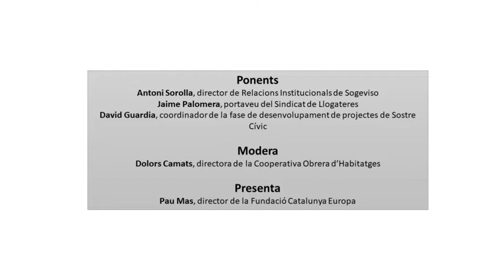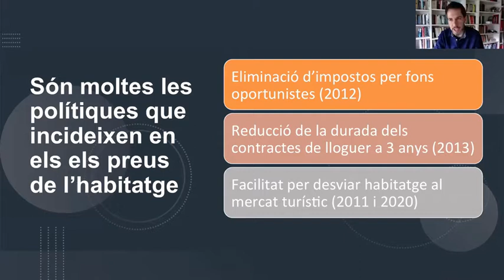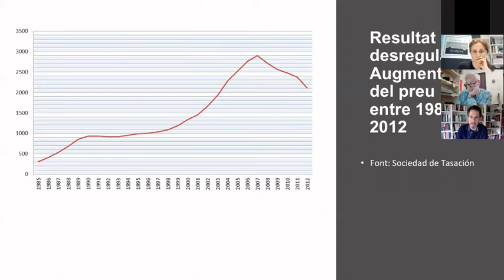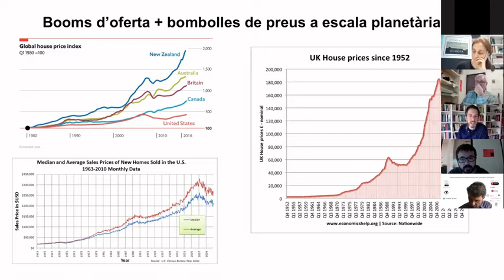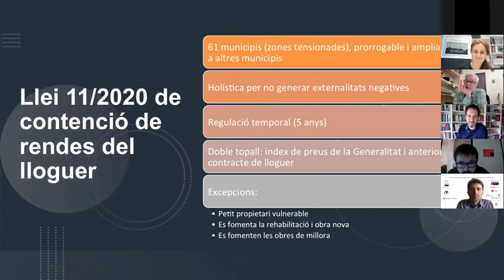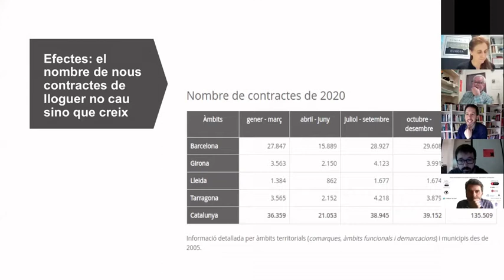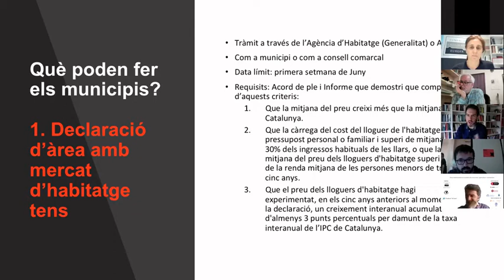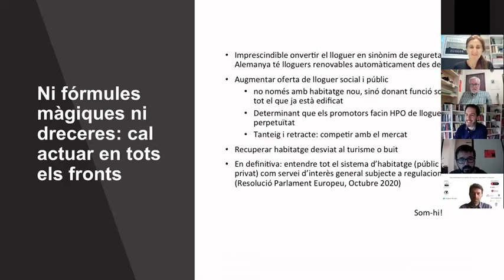Nous instruments en matèria de recursos, operadors i normativa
Tercera sessió de les Jornades Municipalistes d'Habitatge: "Nous instruments en matèria de recursos, operadors i normativa"

Han participat en aquesta sessió el portaveu del Sindicat de Llogateres, Jaime Palomera, el director de Relacions Institucionals de Sogeviso, Antoni Sorolla, i el coordinador de la fase de desenvolupament de projectes de Sostre Cívic, David Guardia. La presentació de la sessió i la moderació del debat ha anat a càrrec de Dolors Camats, directora de la Cooperativa Obrera d’Habitatges.

Les Jornades Municipalistes d'Habitatge són una iniciativa de la Fundació Catalunya Europa amb el suport de Fundació la Caixa i el Club de Roma (capítol de Barcelona).

Aquesta sessió es va celebrar el 19 de maig de 2021.